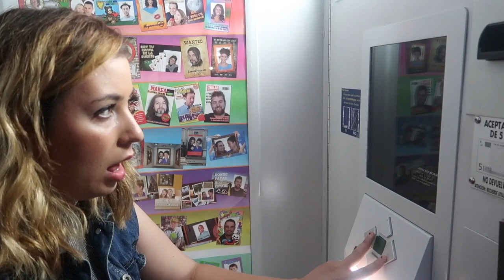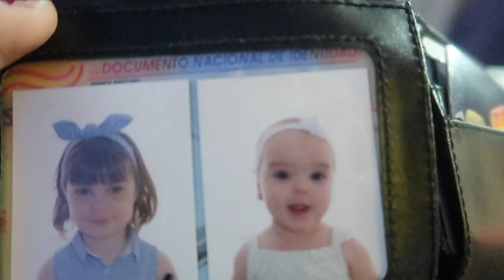REVISIÓN 6 MESES + NO ESTÁ PREPARADA 😕| VLOGS DIARIOS